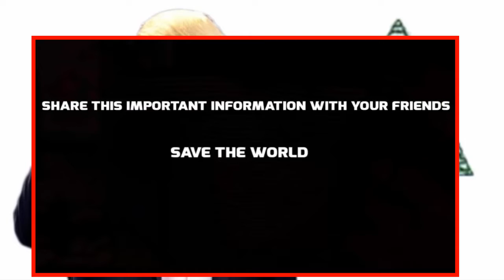Hilarious Trump Christmas Parody “It’s The Most Wonderful Time in 8 Years”